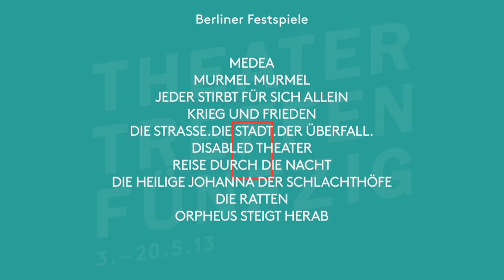Theatertreffen 2013 – Trailer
Das 50. Theatertreffen fand vom 3. bis 20.5.13 im Haus der Berliner Festspiele statt.